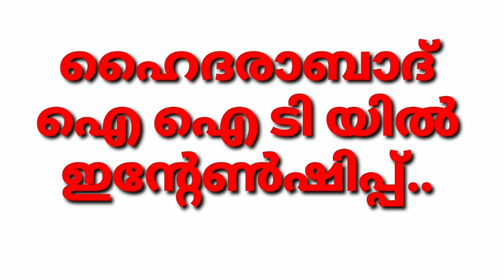ഐ ഐ ടി യിൽ ഇന്റേൺഷിപ്പ്, ഹൈദരാബാദ് ഐ ഐ ടി യിൽ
IIT HAIDERABAD,INTERNSHIP IN HAIDERABAD IIT,HAIDERABAD IIT INTERSHIP APPLICATION